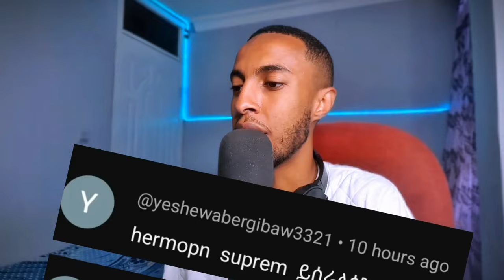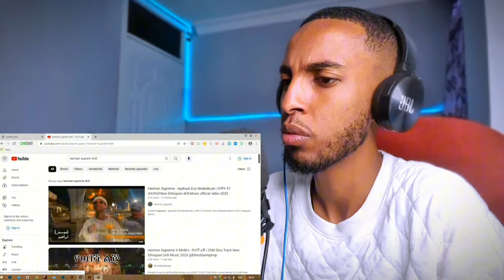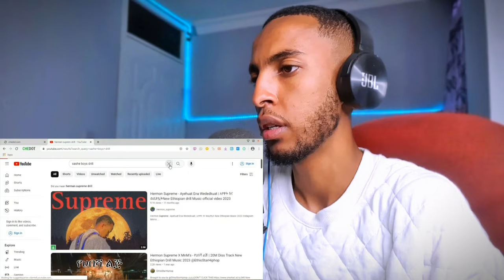ከሻሼ ሸገር ወይ ጉድ Ab MeLo _ Shasha Boys & አየዋት እና ወደድኳትNew Ethiopian drill Music officialreaction video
1) This video has no negative impact on the original works (It would actually be positive for them)
3) It is not transformative in nature.
4) I only used bits and pieces of videos to get the point across where necessary.